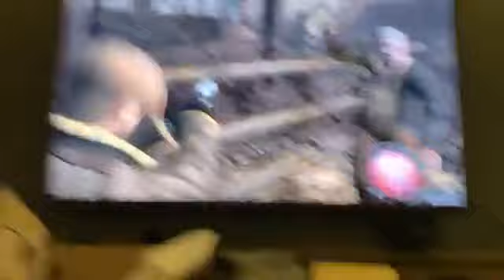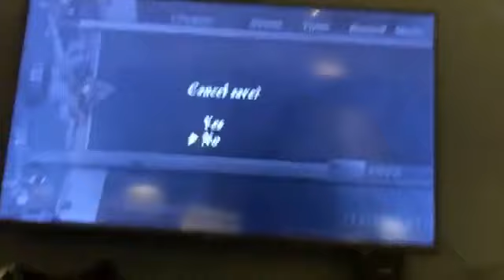Live Showroom Flora JKT48 - 5-11-22